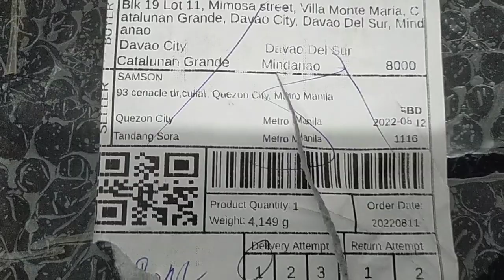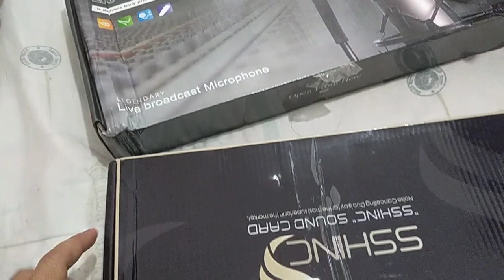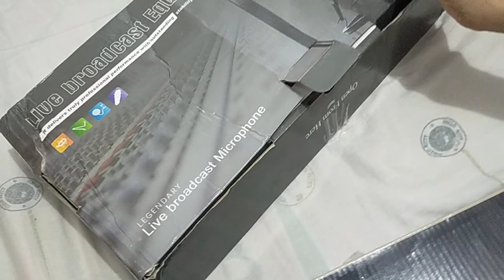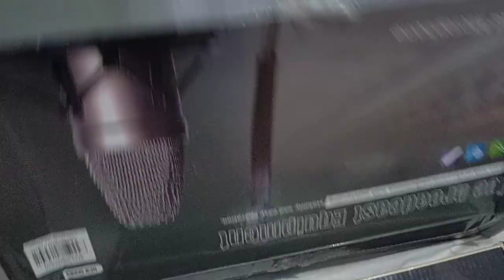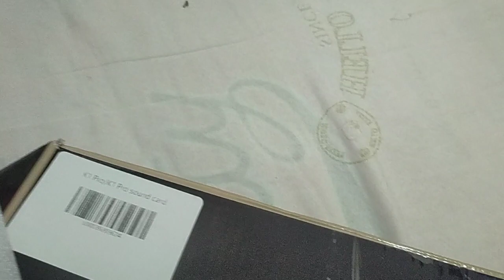ANDITO NA SA WAKAS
Sa wakas dumating na din Ang pinapangarap ko~Salamat sa lahat na nagmamahal at walang sawang sumoporta ky susivarietyvlog.. God bless us all..